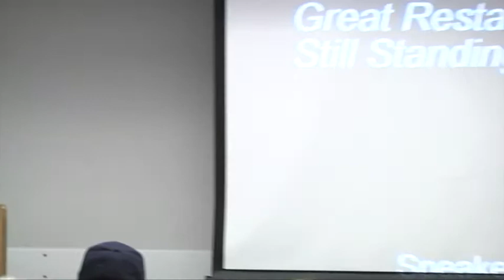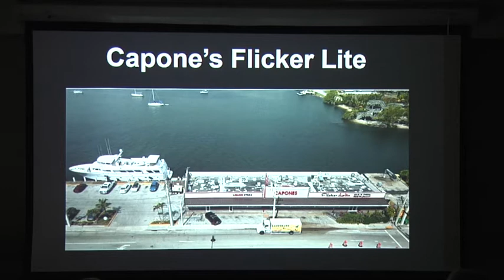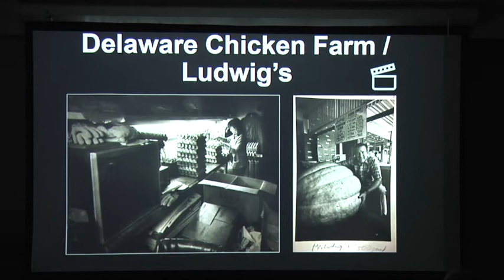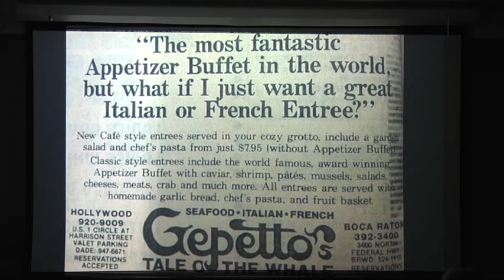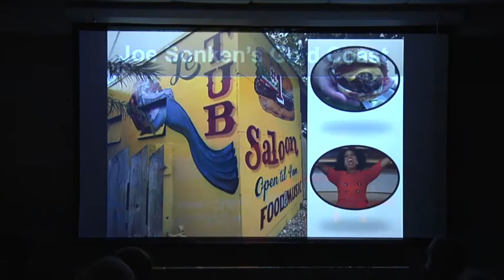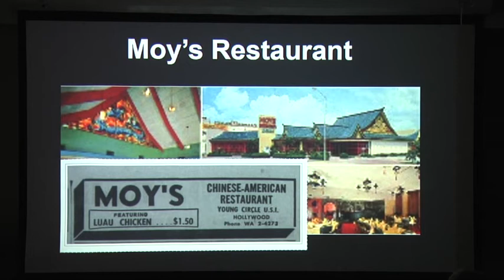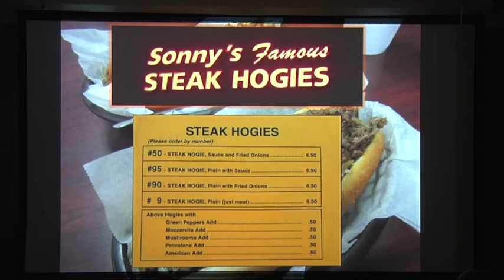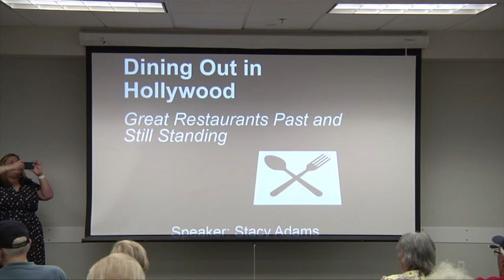Hollywood Historical Society Presents Dining Out in Hollywood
Great Restaurants Pas and Still Standing.  Speaker Stacy Adams, HHS Board Member